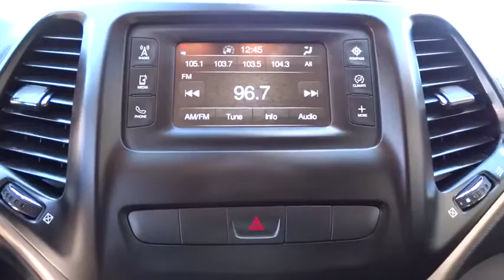2015 JEEP CHEROKEE Fresno, Bakersfield, Modesto, Stockton, Central California FW627926NR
2015 JEEP CHEROKEE

Latitude trim. CARFAX 1-Owner. EPA 31 MPG Hwy/22 MPG City! Back-Up Camera, iPod/MP3 Input, Bluetooth, Alloy Wheels, TRANSMISSION: 9-SPEED 948TE AUTOMATIC... ENGINE: 2.4L I4 MULTIAIR, QUICK ORDER PACKAGE 24J. READ MORE!br /br /KEY FEATURES INCLUDEbr /Back-Up Camera, iPod/MP3 Input, Bluetooth, Aluminum Wheels. Rear Spoiler, MP3 Player, Privacy Glass, Keyless Entry, Steering Wheel Controls. br /br /OPTION PACKAGESbr /QUICK ORDER PACKAGE 24J Engine: 2.4L I4 MultiAir, Transmission: 9-Speed 948TE Automatic, ENGINE: 2.4L I4 MULTIAIR Tigershark (STD), TRANSMISSION: 9-SPEED 948TE AUTOMATIC (STD). br /br /EXPERTS RAVEbr /Edmunds.com explains The Cherokee is exceptionally quiet at highway speeds. And over rough city streets, the Cherokee offers about as cushy a ride as you'll get in this class.. Great Gas Mileage: 31 MPG Hwy. br /br /WHO WE AREbr /Lithia Nissan of Fresno sells new and used Nissan cars, Nissan trucks & Nissan SUVs in Fresno, CA. We have a strong and committed sales staff with many years of experience satisfying our customers' needs. Feel free to browse our inventory online, request more information about vehicles, set up a test drive or inquire about financing! br /br /Pricing analysis performed on 10/30/2016. Fuel economy calculations based on original manufacturer data for trim engine configuration. Please confirm the accuracy of the included equipment by calling us prior to purchase. br / Some of our Pre-Owned vehicles may be subject to unrepaired safety recalls. Check for a vehicle's unrepaired recalls by VIN